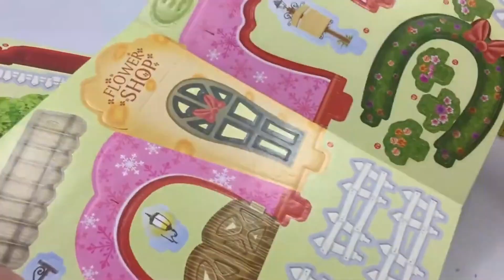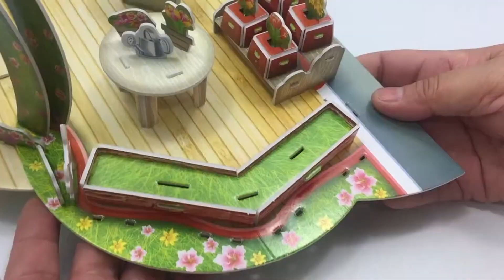Education 3D Puzzle Flowers Shop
@Education 3D Puzzle
Hi everyone,
Welcome to my new video uploading today it's call 3D Puzzle Flowers Shop which is joyful to assembly this 3D Puzzle. I really enjoy it as it makes my brain so clever.

Regards,